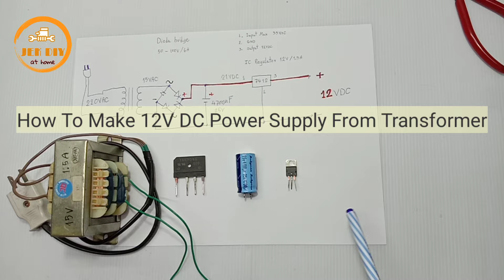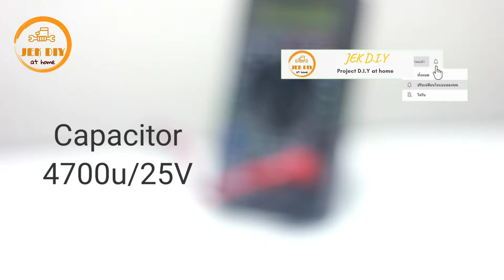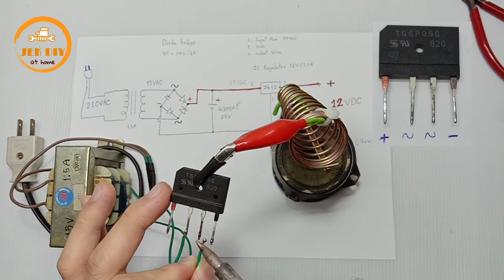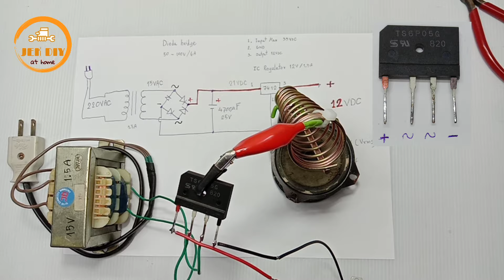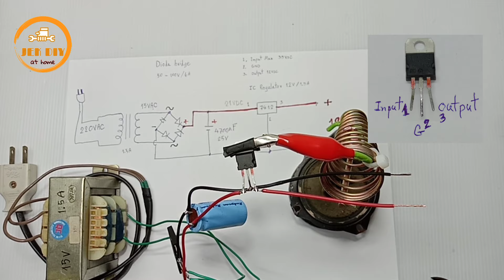การต่อใช้งาน ทำภาคจ่ายไฟ220VACเป็น12VDC จากหม้อแปลง ไดโอด คาปาซิเตอร์ ไอซี7812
ชองทางติดต่อ
แนะนำการต่อใช้งาน หม้อแปลง220VACออก15VAC ทำเป็นภาคจ่ายไฟ12VDCไว้ต่อใช้งานกับเครื่องเสียงบลูทูธหรือพัดลม12VDCได้
หม้อแปลงเข้า220VAC ออก15VAC
ไดโอดบริดจ์สำเร็จรูป
คาปาซิเตอร์4700u/25V
IC Regulator 7812